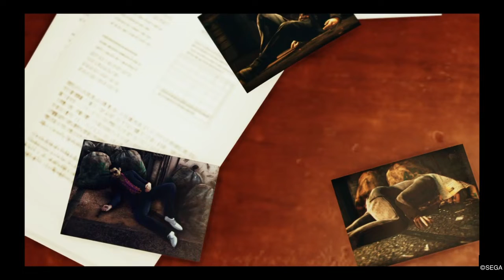JUDGMENT WALKTHROUGH PART 10